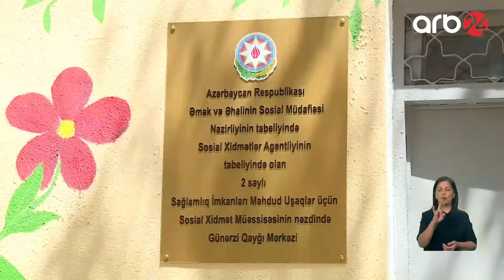Agentlikdən yenilik: Sağlamlıq imkanları məhdud uşaqlar üçün yeni mərkəz yaradıldı - Xəbərlər